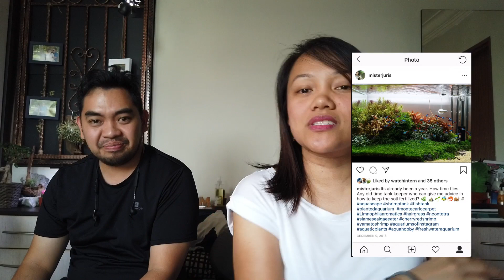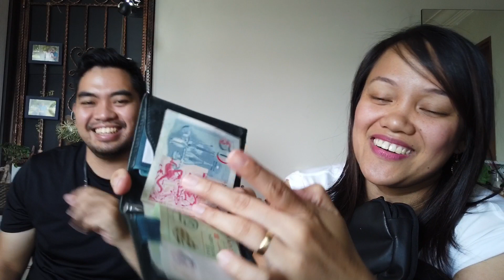Bag Raid with Mr. Juris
Curious ka ba sa laman ng bag ng isang embalmer? What are you waiting for? Nood na!😀